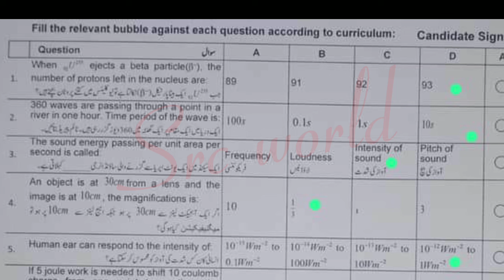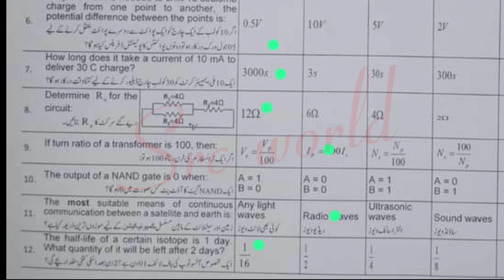Fbise 10th Physics Hard Area Mcqs Answer key paper 2024 federal board class 10 physics Mcqs paper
Pak studypaper

MCQs Answer Key - class 10 Physics paper 2024 federal board -Physics class 10 fbise paper
class 10 Physics paper 2024 federal board - fbise class 10 Physics paper 2024

class 10 Physics paper 2024 federal board
Physics class 10 fbise paper 2024
Physics board paper 2024 class 10
Physics key answer 2024
Physics paper 2024 class 10
Physics today paper answer key
federal board
mcq Physics class 10 2024
Physics class 10 paper 2024
Physics paper 2024
10 class Physics paper 2024

Math 10 MCQs Answer Key Fbise Exams | 10th Math MCQ Solution Federal Board Exam 2024

federal board Physics paper 2024
fazal academy
class 10 Physics objective questions 2024
fbise
Physics mcq for class 10
Physics paper class 10 2024
10 class Physics paper 2024
answer key
Physics 10 mcqs answer key fbise exams
10th Physics mcq solution federal board exam 2024
fazal academy class 10
class 10 Physics paper 2024 today
class 10 Physics paper 2024 objective
mcq Pak study
mcqs